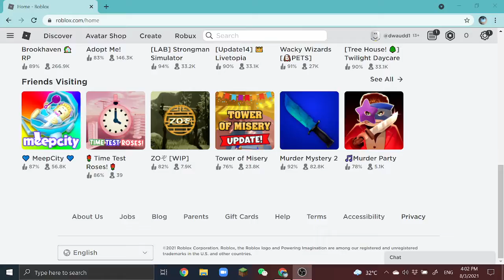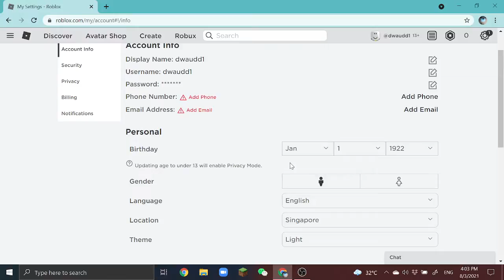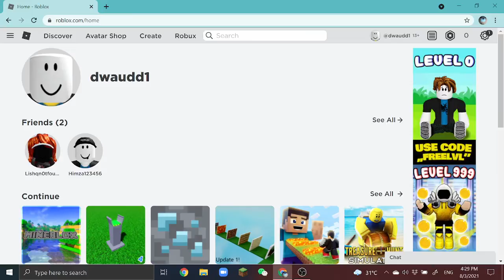WHAT AM I DOING?!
i just gave a stone axe to someone i dont even want to bother uploading tumbnail